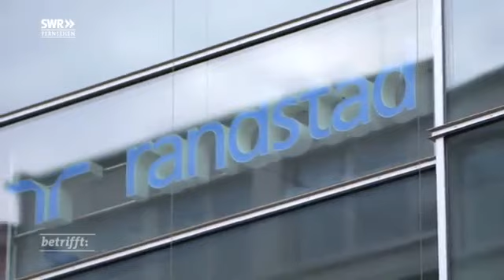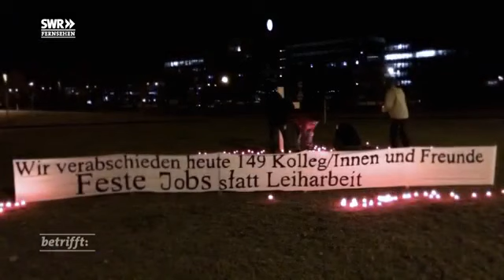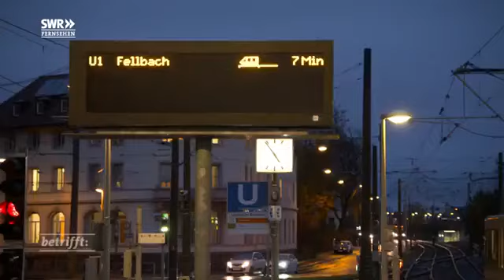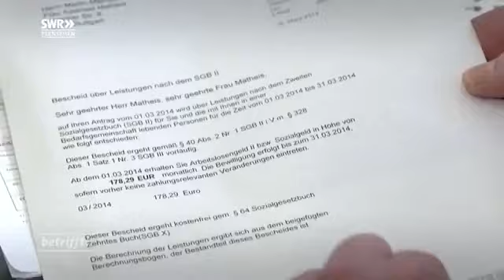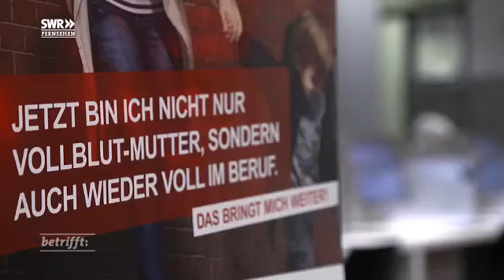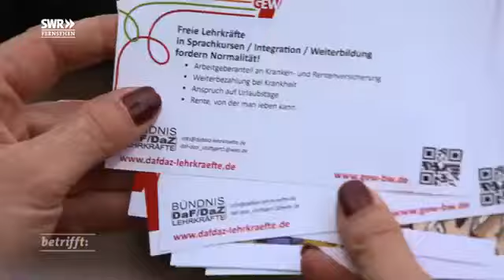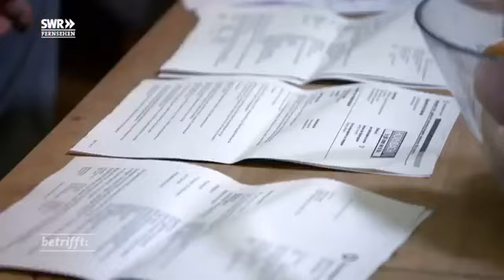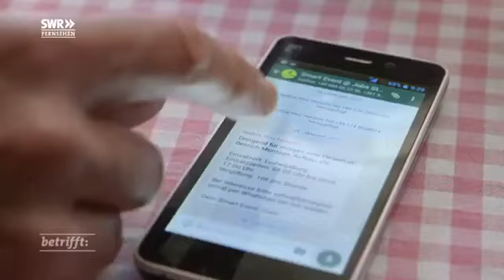Harte Arbeit schlechter Lohn Wie Menschen abgehängt werden-SWR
Quelle: ARD/SWR Sendung betrifft
Musik "Miss You" von Trentemøller (Google Play • iTunes)
Lizenz Standard-YouTube-Lizenz
Millionen Menschen besitzen nur noch befristete Arbeitsverträge oder leben von Niedrigeinkommen. "betrifft" begleitet eine verzweifelte Leiharbeiterin, einen Billiglöhner in der Autoindustrie und eine Solo-Selbständige, die versuchen, über die Runden zu kommen.